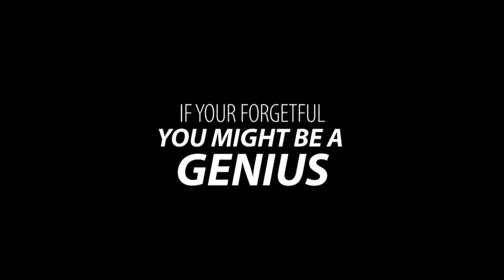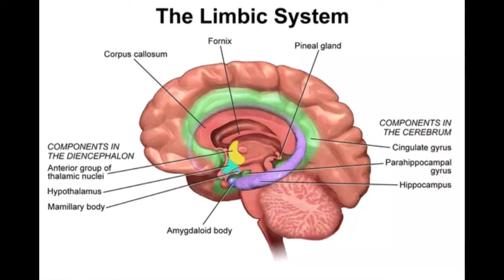FORGETFUL PEOPLE MAY BE THE REAL GENIUSES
scientist suggest forgetfulness may be a sign of intelligence